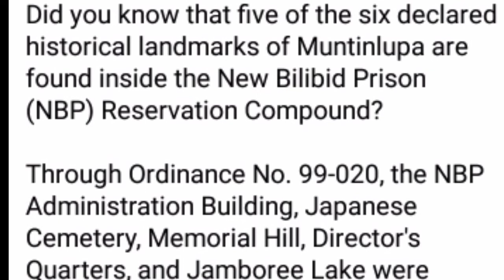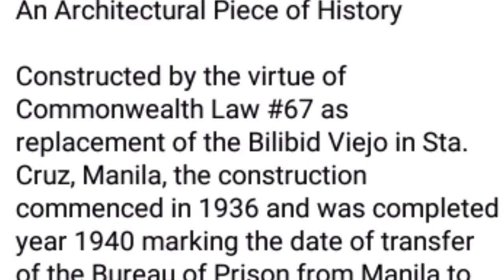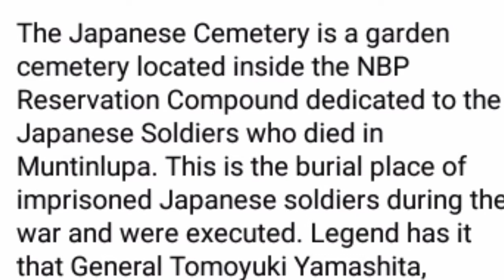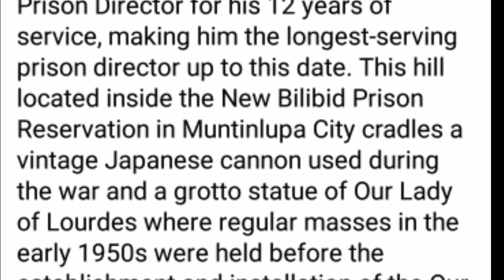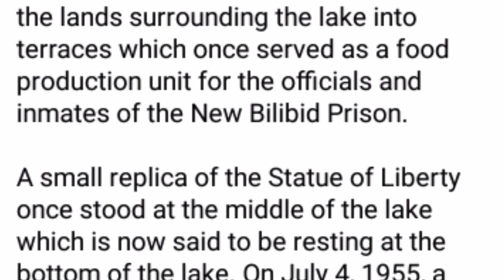HISTORICAL LANDMARK OF MUNTINLUPA FIVE FOUND INSIDE NEW BILIBID PRISON COMPOUND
Museo ng Muntinlupa

Noel Channel Vlog